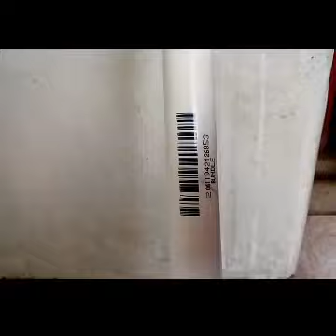COMO HACER UNA PALITA MIX DE BAJO COSTO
COMO HACER UNA PALITA MIX PARA PROSPECTAR EN JARDINES  DE BAJO COSTO CON MATERIAL RECICLADO EN ACERO INOXIDABLE COSTO TOTAL $200.00